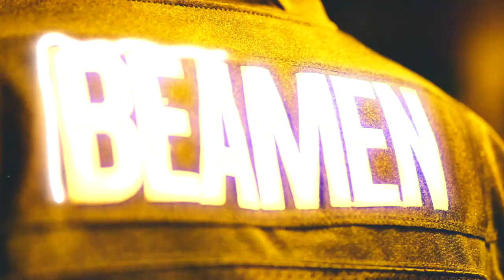Screwbro Fendi - Coattail [Shot By @RayShotItProductions]